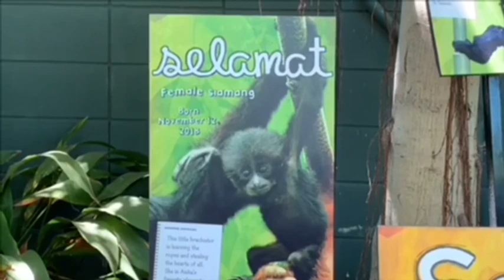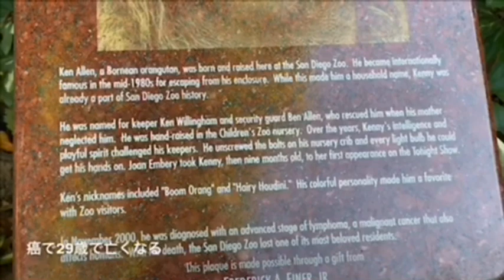Orangutan 🔆 Satu family 🔆 San Diego Zoo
Bonus video of snake ar the end

Orang Utan 🦧 Satu Family and siamang
オランウータンとフクロテナガザル🔆

🌸Indah　July 23 1986　Mother of Aisha

🌸Satu　March 26,1995
Satu was born in San Diego Zoo.
Satu means "ONE" in Indonesian

⭐️Unkie　DOB　10/18/1983
He likes to play with orangutan and very friendly personality
When he was 34 years old he had baby Sela

元気で活発な女の子🧡